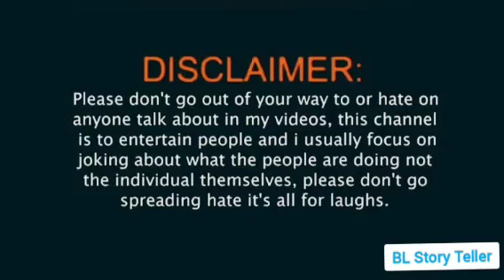Little Lan Demon EP 17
Follow my 2nd Channel @lovestoryteller